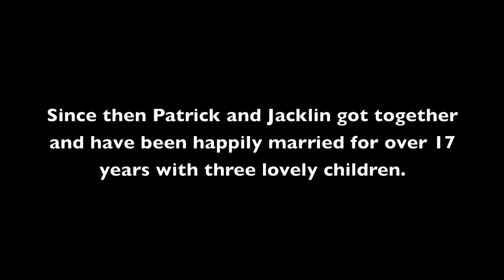Sex And Death Don't Mix :Part 2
It's safe to say by now that Patrick isn't going to get the D.

check out other films directed by Nathaniel Paull and Aaron Markham